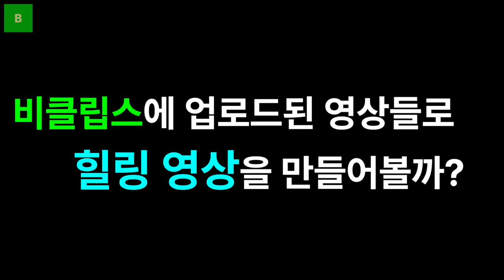해외여행이 고픈 요즘, 비클립스와 랜선 여행하고 힐링해보세요😃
코로나로 국내에 2년 넘게 발 묶인 우울한 기분을 빠르게 해소하는 방법 아시는 분?
비클립스에서 준비한 쇼츠 영상들로 복잡한 절차 없이 랜선여행 다녀오세요!

짧은 영상을 취급하는 Bclips에서는
그리스, 한국, 호주, 미국 등
다양한 국가의 여행 영상을 감상 뿐만 아니라, 사고 팔기도 가능해요!

Bclips 홈페이지 클릭!

Travel to Greece, Korea, Australia, and USA with video NFTs from Bclips!

We understand. Going abroad hasn’t been very easy.
So we created this short clip with video NFTs to take you anywhere in the world!
At Bclips, you can enjoy amazing travel videos and buy & sell any clips you want.
We specialize in all short videos under 30 seconds.